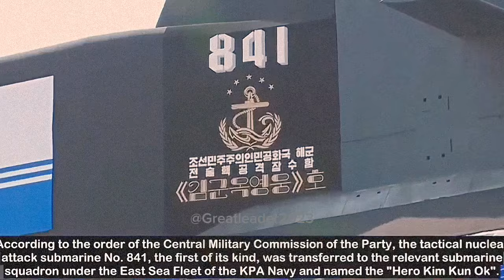Don't make him angry.🤨